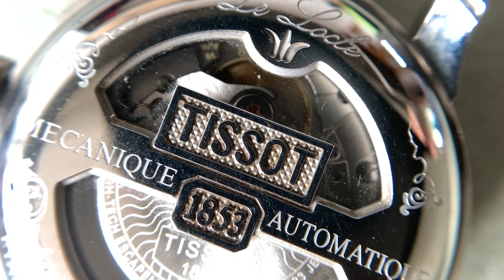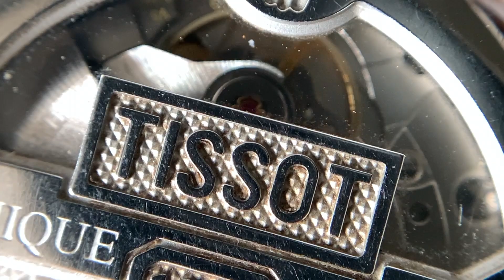[Tissot] LeLocle Powermatic 80 - Macro Videography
Hey there! Welcome back to the channel.

As you can see I'm already obsessed with Macro photos and videos after acquiring the Rhinoshield lens hence a new video on my Tissot. Apologies that I didn't clean the watch but I just want to share the wear and tear of this piece after owning it for almost 3 years. This piece is mostly worn by my dad as he loves the roman numerals. Nevertheless, I hope you enjoy this video. Cheers!

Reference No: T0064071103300